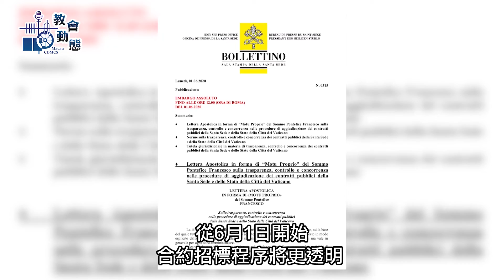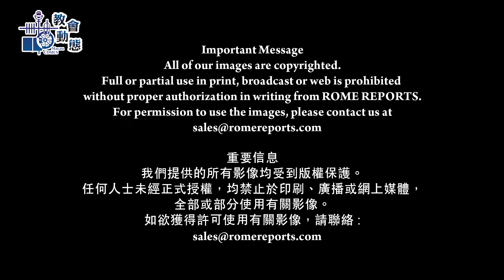教宗整頓梵蒂岡招標程序 (15/06/2020)